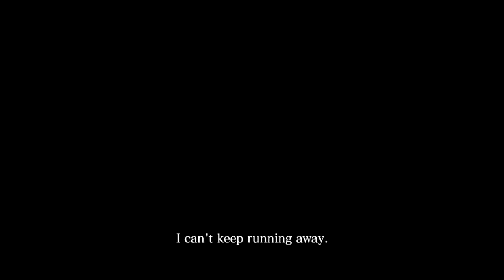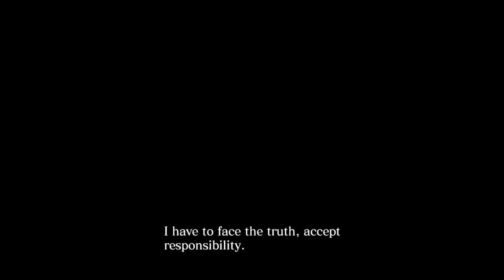Resident Evil 6 Piers "No Hope" Chapter1 solo S Rank Challenge (No infinite ammo weapons items)